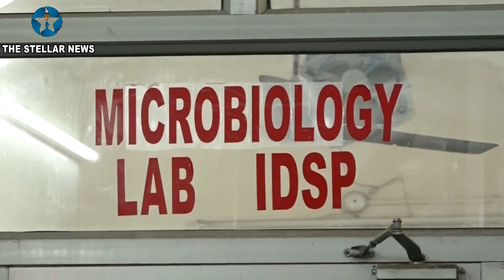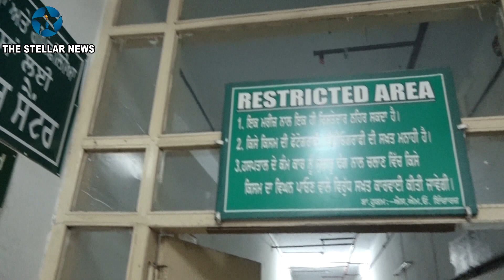ਹੁਸ਼ਿਆਰਪੁਰ ਵਿੱਚ ਫੈਲੇ ਡਾਇਰਿਆ ਨੂੰ ਲੈ ਕੇ ਅਫਵਾਹਾਂ ਤੇ ਨਾਂ ਕਰੋ ਵਿਸ਼ਵਾਸ਼: ਸਿਹਤ ਵਿਭਾਗ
ਹੁਸ਼ਿਆਰਪੁਰ ਵਿੱਚ ਫੈਲੇ ਡਾਇਰੀਆ ਨੂੰ ਲੈ ਕੇ ਲੋਕਾਂ ਵਿੱਚ ਪੈਦਾ ਹੋਏ ਡਰ ਨੂੰ ਖਤਮ ਕਰਣ ਲਈ "ਦ ਸਟੈਲਰ ਨਿਊਜ਼" ਤੇ  "ਫਾਸਟ-ਵੇ" ਦੀ ਟੀਮ ਨੇ ਕੀਤਾ ਸਿਵਿਲ ਹਸਪਤਾਲ ਦਾ ਦੌਰਾ, ਮਰੀਜਾਂ ਨਾਲ ਗੱਲਬਾਤ ਕਰਕੇ ਹਾਸਿਲ ਕੀਤੀ ਉਹਨਾਂ ਨੂੰ ਹਸਪਤਾਲ ਵਿੱਚ ਮਿਲ ਰਹੇ ਇਲਾਜ ਦੀ ਜਾਣਕਾਰੀ, ਸਹਾਇਕ ਸਿਵਿਲ ਸਰਜਨ ਪਵਨ ਕੁਮਾਰ, ਡਾ. ਸੈਲੇਸ਼ ਨੇ ਦਿੱਤੀ ਡਾਇਰੀਆ ਨੂੰ ਕੰਟ੍ਰੋਲ ਕਰਨ ਸੰਬੰਧੀ ਜਾਣਕਾਰੀ ਅਤੇ ਦੱਸਿਆਂ ਸਾਵਧਾਨੀਆਂ,  ਨਗਰ ਨਿਗਮ ਦੀ ਟੀਮ ਵਲੋਂ ਵੀ ਵਰਤੀ ਜਾ ਰਹੀ ਹੈ ਪੂਰੀ ਸਤਰਕਤਾ: ਮੇਅਰ ਸ਼ਿਵ ਸੂਦ, ਸਿਹਤ ਵਿਭਾਗ ਨੇ ਲੋਕਾਂ ਨੂੰ ਕੀਤੀ ਕਿਸੇ ਵੀ ਤਰਾਂ ਦੀ ਅਫਵਾਹ ਤੋਂ ਸੁਚੇਤ ਰਹਿਣ ਦੀ ਅਪੀਲ | ਕੈਮਰਾਮੈਨ ਜਤਿੰਦਰ ਪਿ੍ੰਸ ਦੇ ਨਾਲ ਮੁਕਤਾ ਵਾਲਿਆ ਦੀ ਰਿਪੋਰਟ |